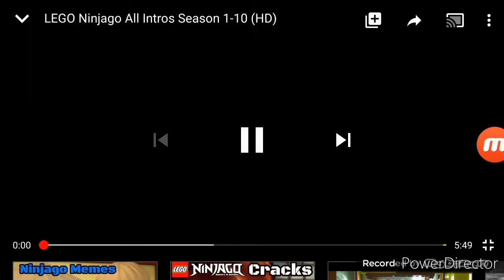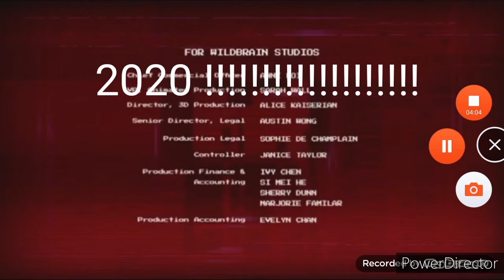Bande annonce de ma chaîne youtube , Tu rêve d'une chaîne ninjago active et en français.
JE SUIS LE PLUS GRAND FAN DE NINJAGO